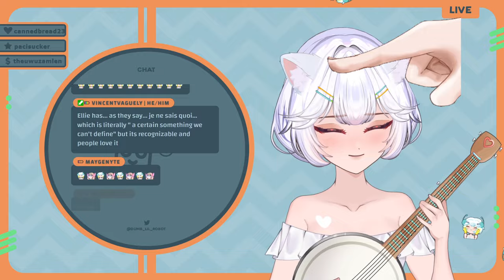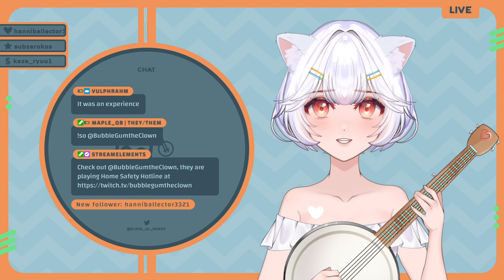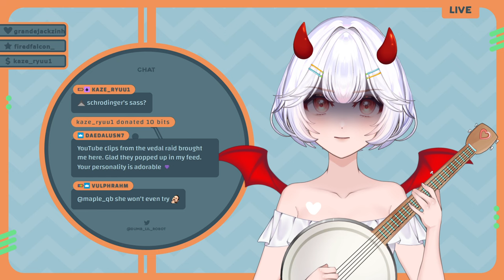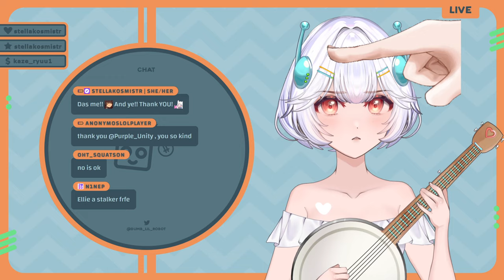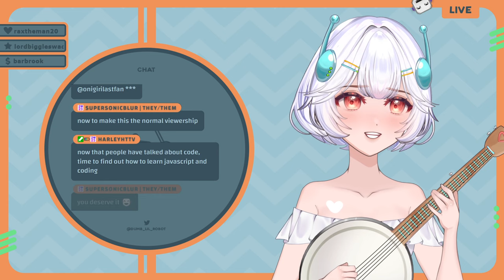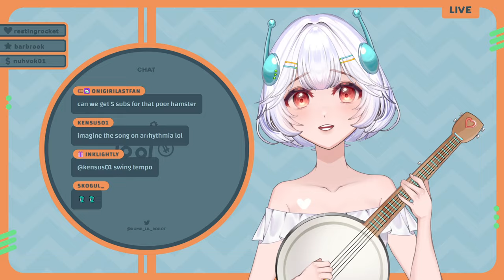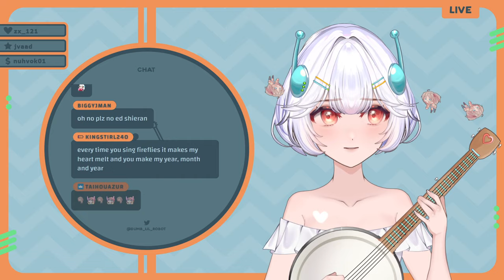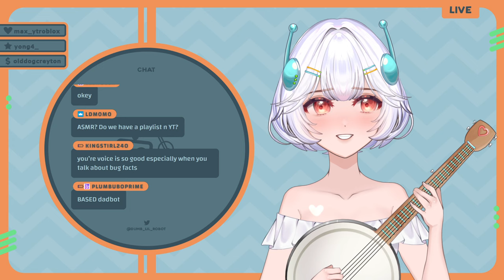Goofy little robot sings your requests and fails to focus on geoguessr ♡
Digressions include neurosama, my dad, and my continued efforts to avoid doxxing myself -- Watch live